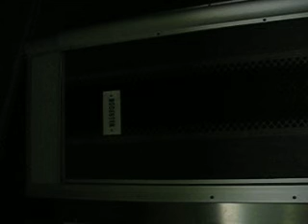evil afoot I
travis has the most hilarious commentary on here. I was in the bathroom with my cell phone attempting to be evil against an evil male for my pal Allie...